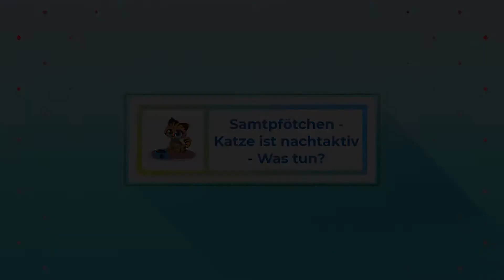Katze ist nachtaktiv - Was tun? | Ursachen & Tipps ✅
Nachtaktive Katze? Wir geben Tipps dazu & nennen die Ursachen!

Katzen sind von Natur aus nachtaktiv. Die meisten passen sich aber mit der Zeit den Schlafgewohnheiten von Herrchen und/oder Frauchen an. Doch manchmal kommt es so, dass die Katze einfach nicht akzeptieren kann oder möchte, dass sein Dosenöffner jetzt schlafen möchte. Wenn deine Katze nicht ins Schlafzimmer darf und du die Tür vor ihr verschlossen hältst, dann kann es dazu kommen, dass sie an den Türen kratzt oder miaut, oder in der Wohnung randaliert. Was du gegen die nächtliche Ruhestörung unternehmen kannst und was die Ursachen dafür sind, das erzählen wir dir in diesem Video!